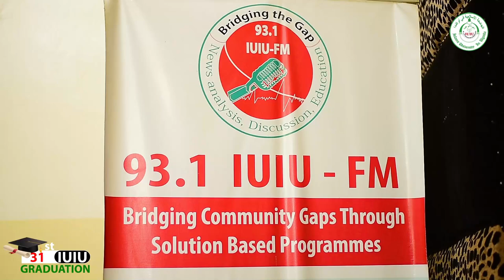31st GRADUATION CEREMONY.some of the graduands share their story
Meet Derrick Wenani